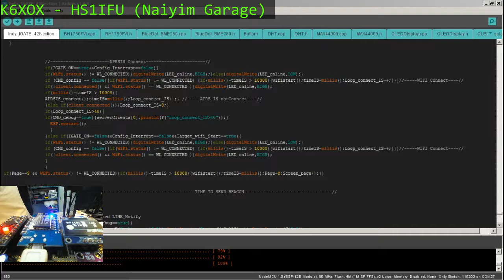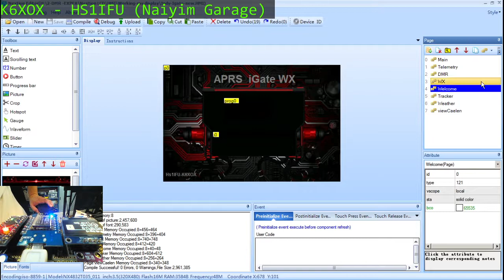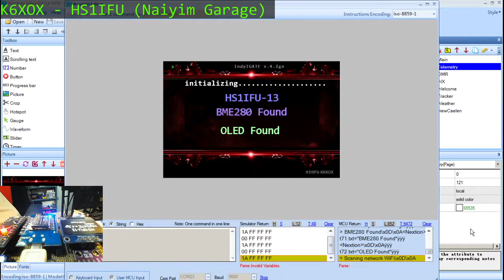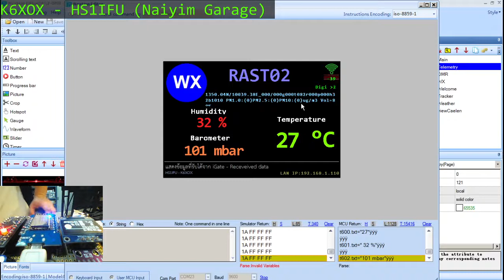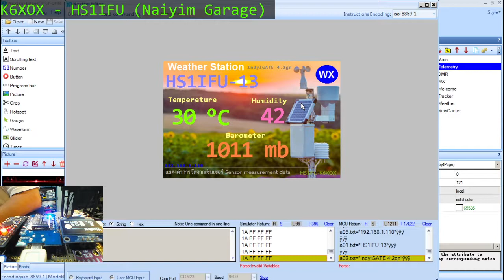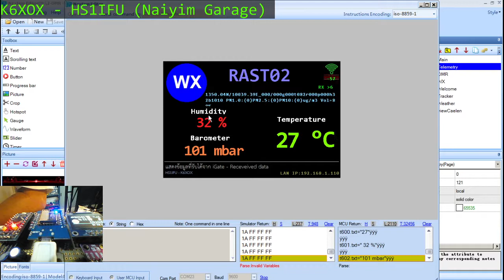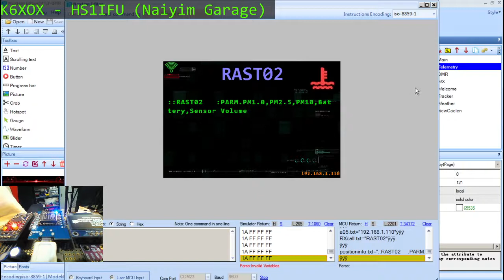APRS iGate+WX station โดยใช้ NEXTION sceen